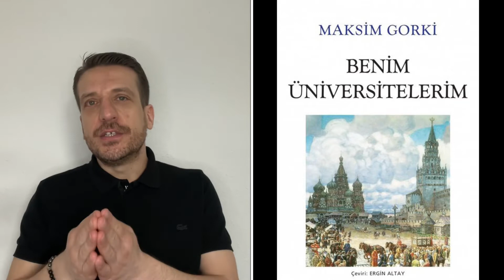Benim Üniversitelerim/Maksim Gorki/Kitap Yorumu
kendimce yorumum ve kitaptan alintilarla birde benden buyrun
Herkese iyi Seyirler
@apolrik07 : İnstagram
OkurBaz : TikTok